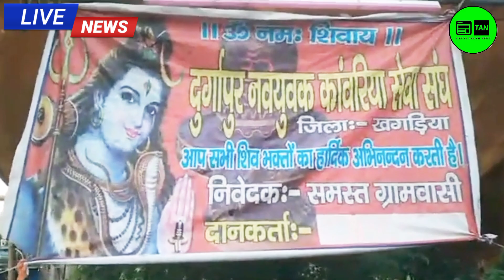सावन की दूसरी सोमवारी को लेकर कावरियों में उत्साह।। @tirchiaankhnews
मुंगेर घाट से जल भर कर सहरसा के बाबा बटेश्वर धाम जा रहे कावरियों मैं सावन की दूसरी सोमवारी को लेकर उत्साह।।